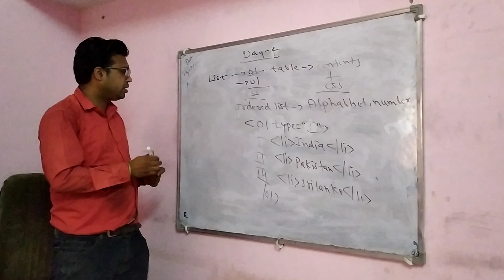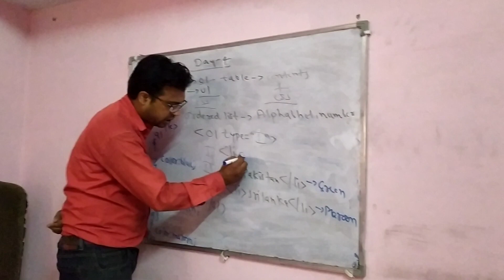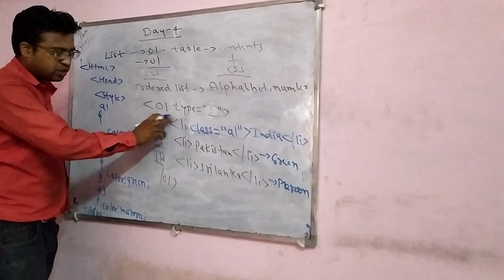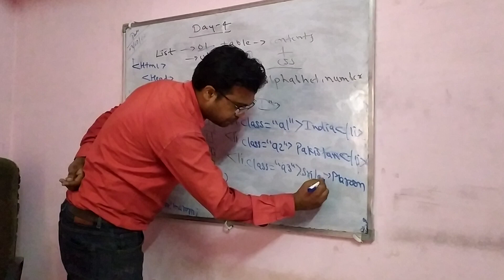web designing full course in hindi ,VISTAR FOUNDATION JABALPUR